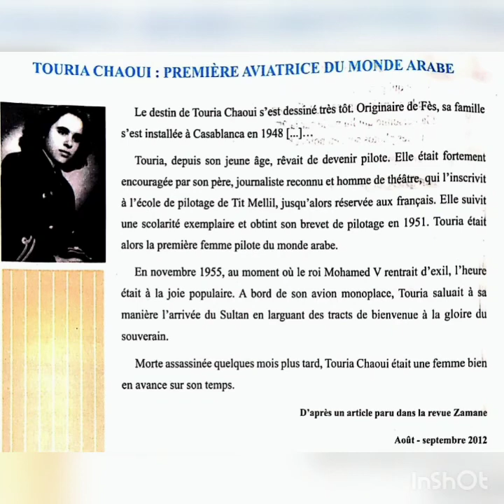Lecture(5AEP):TOURIA CHAOUI:PREMIERE AVIATRICE DU MAROC/page:50/UD2/